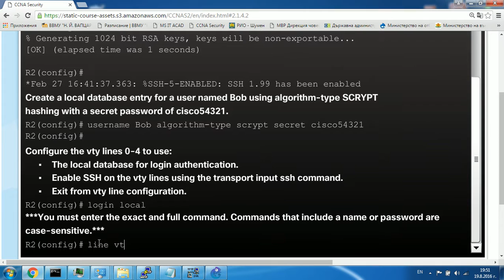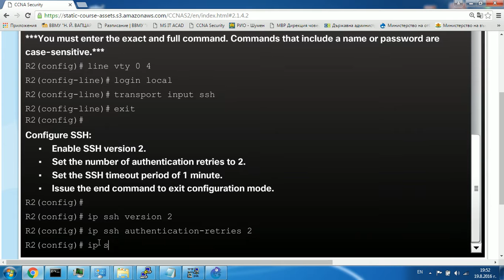Enable SSH Cisco 7200 advsecurityk9-mz.152-4.M7.bin